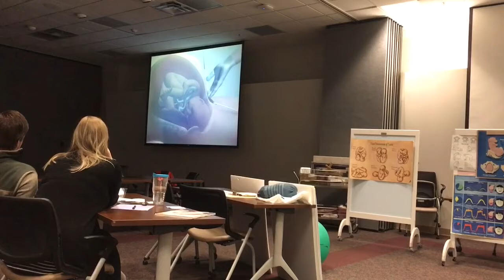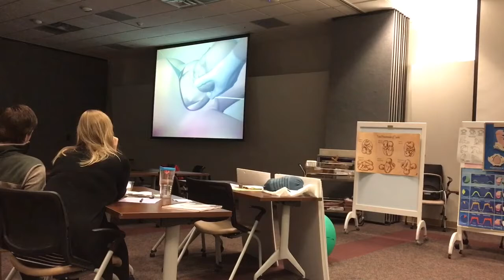Weeks 23 & 24 - birth classes, diabetes test | Marta Michalska-Uras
Today I would like to tell you something about my symptoms, what was going on and Birth Classes.

Hi guys! My name is Marta, I’m married to the love of my life and we currently live in our third country (Poland, Czech Republic, now USA)
I create videos on family (we are blessed to have twin boys), our dog Karma, traveling and living in different countries, lifestyle, beauty, health, tips and tricks and much more!
I am huge fan of music - I sing Gospel, jazz & other genres, I love minimalism, natural products and animals :D